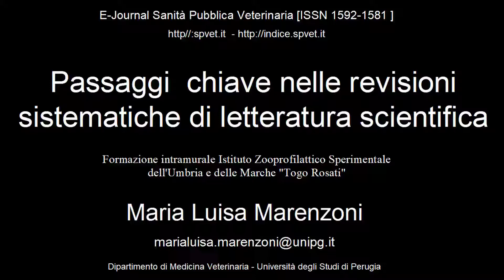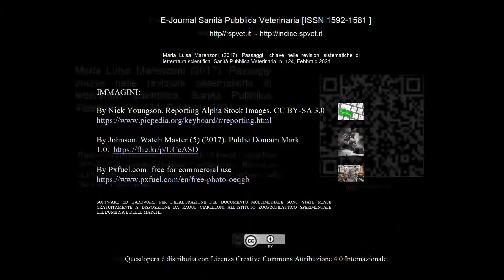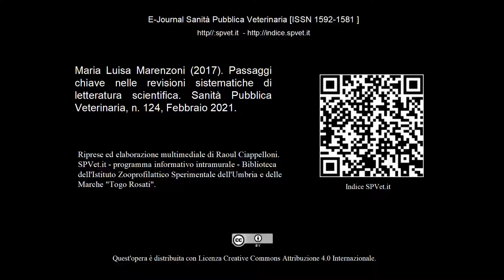Marenzoni M. L. Key steps in systematic reviews of scientific literature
Short video on key steps of the systematic reviews. Course: "Systematic and narrative reviews of scientific literature" Perugia Intramural training Istituto Zooprofilattico Sperimentale of Umbria and Marche Italy.  March 2017.
[e-Journal Sanità Pubblica Veterinaria, SPVet.it  - ISSN 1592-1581]